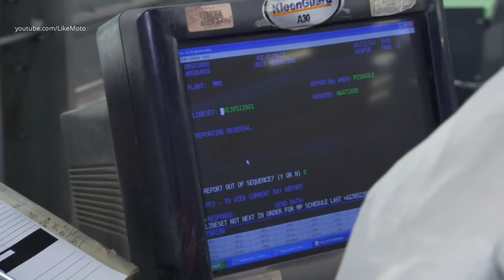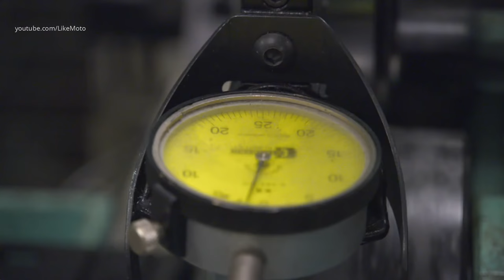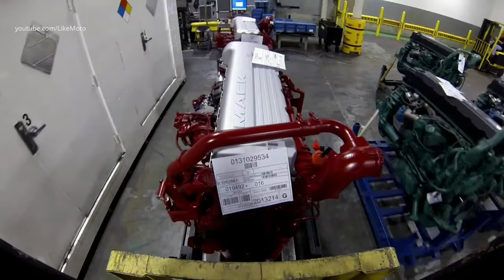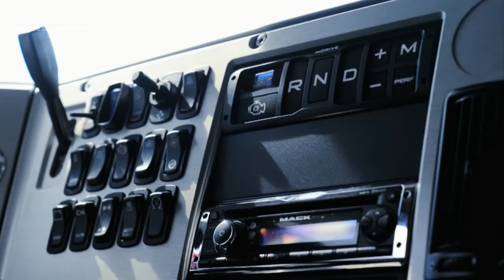Mack truck production - Manufacturing Factory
The entire line of Mack products is still produced in Lower Macungie, Pennsylvania, and Salem, Virginia, with all powertrain produced in the Hagerstown, Maryland plant. They also have additional assembly plants in Pennsylvania, Australia, and Venezuela.
0:01 Truck Cab Stamping
1:29 Сhassis and frame assembly
5:26 Paint Shop
8:00 Engines and powertrain assembly
11:43 Cabin assembly
15:31 Final assembly line